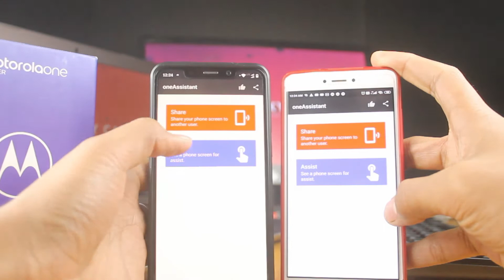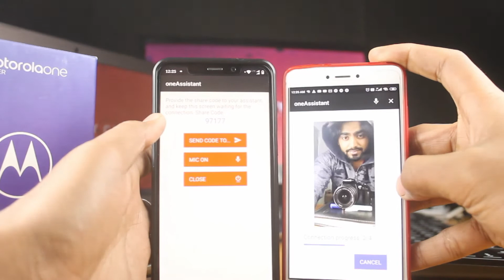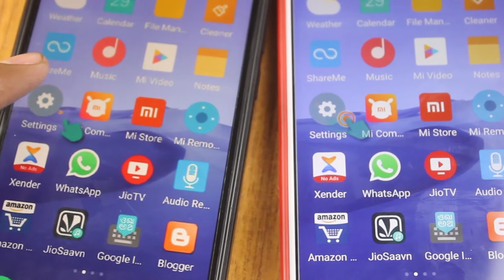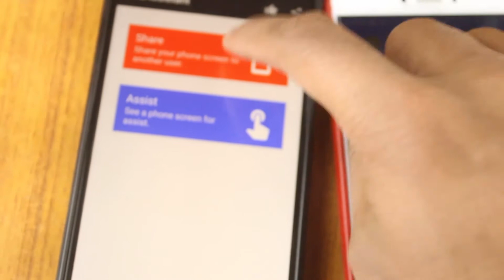SHARE ANDROID SCREEN TO ANY ANDROID PHONE RUNNING ANDROID 10 OR OLDER | AMAZING ANDROID FEATURE 🔥😱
also